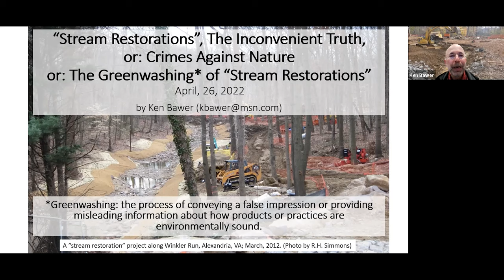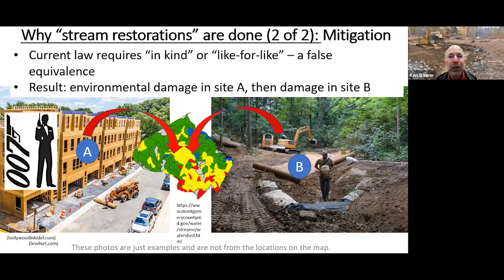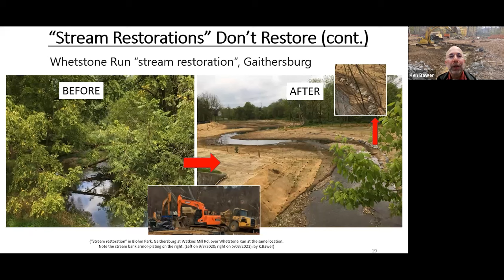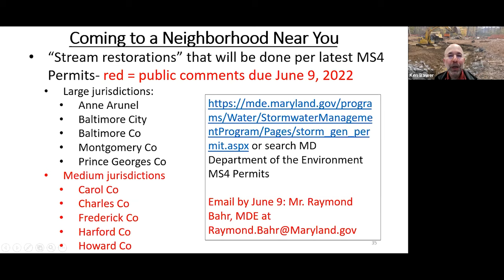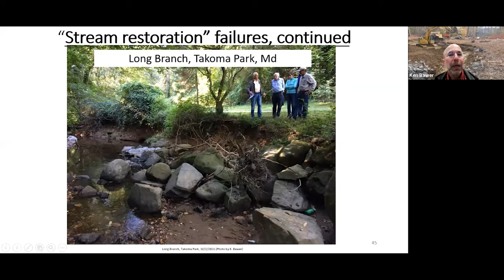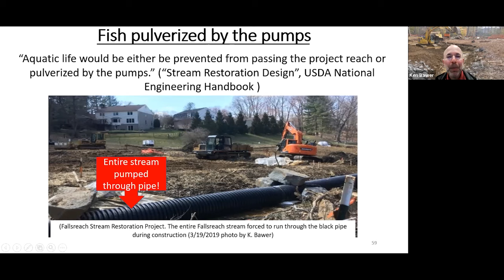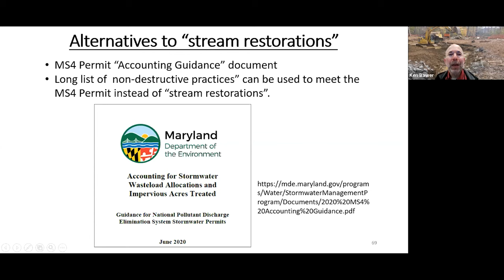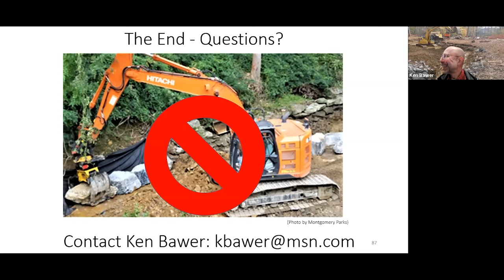“Stream Restorations”, The Inconvenient Truth by Ken Bawer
April 26, 2022 Monthly Program of the Maryland Native Plant Society

Stream Restorations" destroy natural areas and their native plant communities. Learn what "stream restorations" are, why they are done, their impact on our natural areas, what are the alternatives, and actions you can take.

Ken Bawer is the Immediate President of the West Montgomery County Citizens Association, current member of the Montgomery County Water Quality Advisory Group appointed by County Executive Elrich, rejoining the Board of the Maryland Native Plant Society, co-founder of the Watts Branch Watershed Alliance, long-time Montgomery Parks Weed Warrior Supervisor, and was certified as a Maryland Master Naturalist. He will not be speaking on behalf of any of those organizations.

This was presented both via Zoom and In Person on April 26, 2022